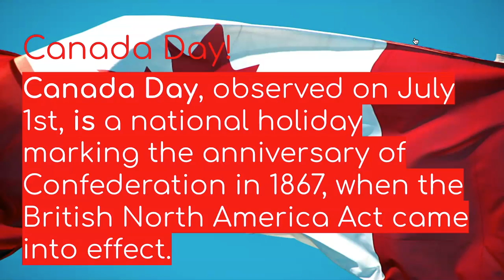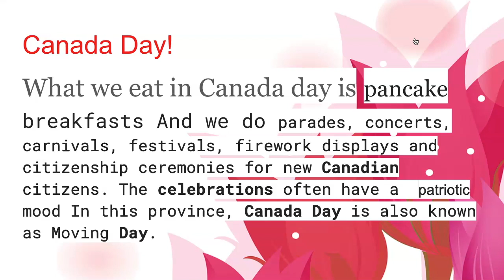3 GREAT FACTS ABOUT CANADA DAY!!!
HELLO Y'ALL, This video I am telling you 3 GREAT FACTS ABOUT CANADA DAY!
It's a big Celebration so yeah! :)
Second thing I hope Y'all Enjoy this video!
And have a Great Canada day!